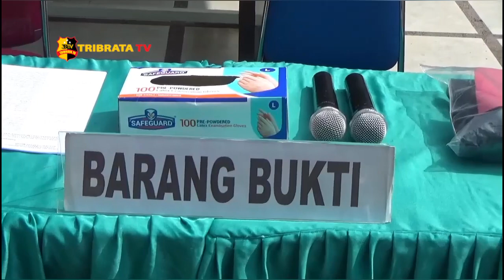SEORANG JAMBRET DIMEDAN TEWAS DITEMBAK POLISI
Berdasarkan rekaman cctv pelaku jambret di jalan sutrisno kecamatan Medan area, kota Medan, Sumatera Utara berhasil ditangkap. Satu pelaku tewas ditembak setelah melakukan perlawan dengan melukai seorang petugas dengan pisau.

Kapolrestabes Medan Kombes Pol Riko Sunarko saat menggelar konferensi pers di depan kamar mayat rumah sakit bhayangkara Polda Sumatera Utara, mengatakan dalam aksinya pelaku menjambret tas milik Darmaida Sidabutar. Diketahui korban terjatuh dari becak motor karena berusaha mempertahan tas miliknya akibatnya korban mengalami luka di kepala dan tak sadarkan diri.
Para pelaku merupakan residivis kasus yang sama sudah berulang kali melakukan aksi kejahatan jalanan di wilayah hukum polrestabes Medan.

Saat ini polisi masih memburu dua pelaku lainnya yang identitasnya sudah diketahui.

Dari Medan, Sumatera utara, Zak ahmad melaporkan.